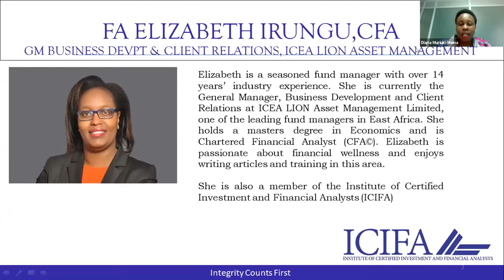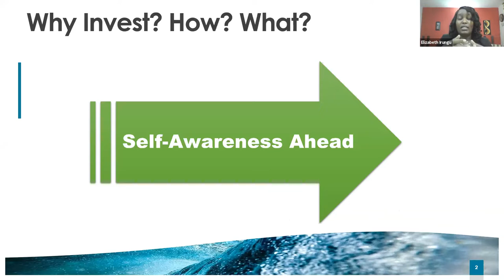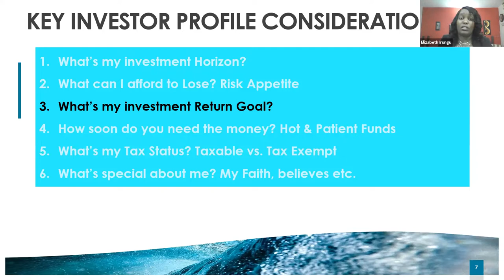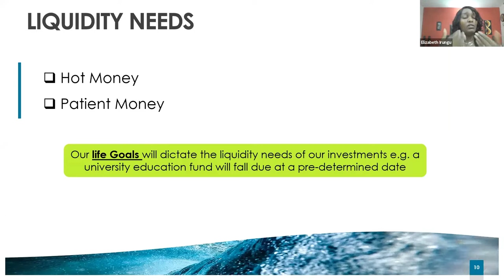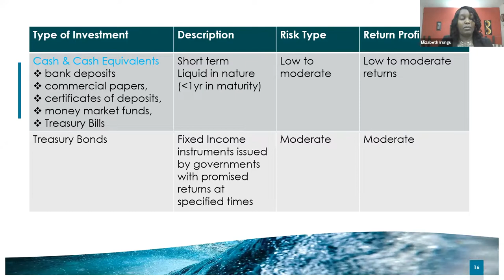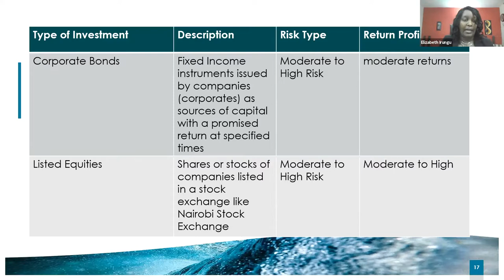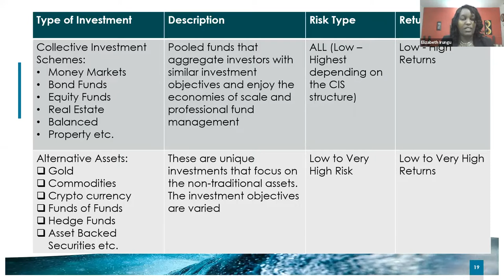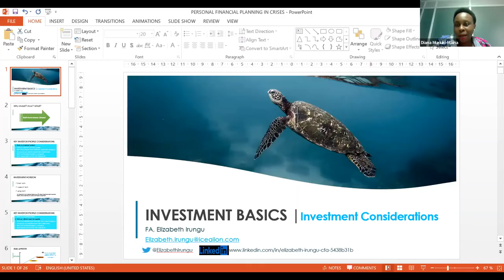Investment Basics: What to consider before investing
ICIFA webinar held on 11 June 2020.
Moderator - FA Diana Muriuki-Maina , CEO ICIFA
Panelists
FA Elizabeth Irungu, CFA - GM Business Devept and Client relations, ICEA LION Asset Management
FA Samuel Gichohi - Head of Business Development, NCBA Investment Bank Limited